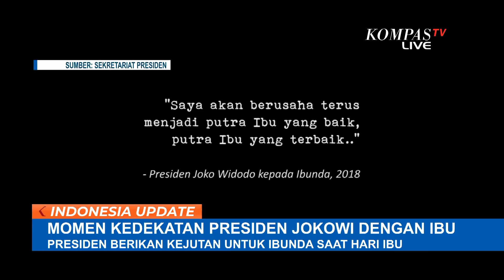Momen Haru Kedekatan Jokowi dan Sang Ibunda...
KOMPAS.TV - Ibunda Presiden Joko Widodo meninggal dunia setelah 4 tahun menderita kanker.

Selama ini almarhumah menjalani perawatan di RSPAD Gatot Subroto Jakarta.

Ibu Presiden Joko Widodo, Sujiatmi Notomiharjo meninggal dunia di usia 77 tahun di Solo, Jawa Tengah pukul 16.45 menit Rabu petang (25/3/2020).

Perempuan kelahiran 15 Februari 1943 ini, semasa hidup selalu memberikan dukungan penuh pada putranya Joko Widodo untuk memimpin negara Indonesia.

Dukungan sang ibu terlihat ketika Joko Widodo memulai perjalanan politiknya sebagai Wali Kota Solo, kemudian menjadi Gubernur DKI Jakarta hingga sang putra duduk di Kursi Presiden.

Kedekatan antara Presiden Joko Widodo dengan sang ibu, Sujiatmi Notomiharjo terlihat saat perayaan hari ibu dua tahun lalu.

Saat itu, Presiden Jokowi yang sedang di Sulawesi Selatan, memberikan kejutan saat ibu Sujiatmi menghadiri acara bincang bincang di kawasan menteng, jakarta. Kita lihat bersama.

Selamat Jalan Eyang Sujiatmi, kesederhanaanmu mengilhami.